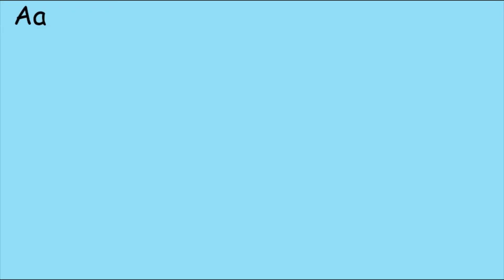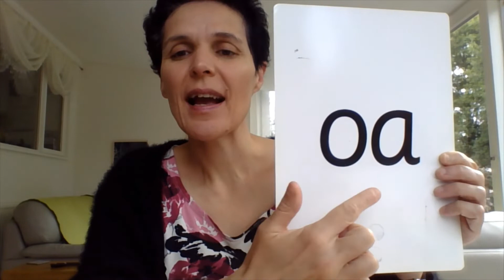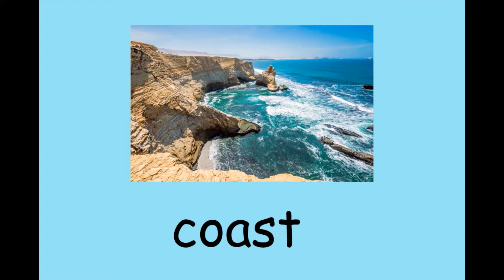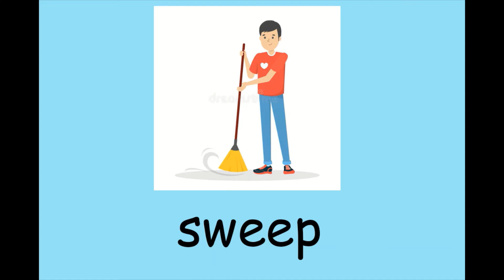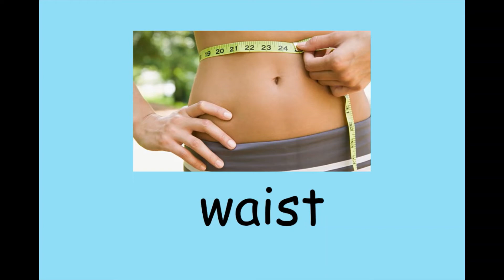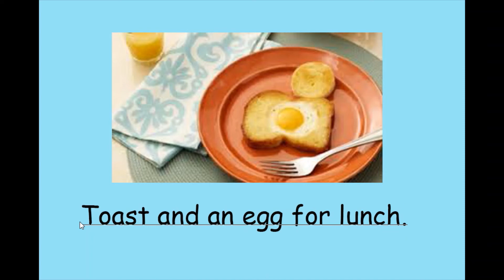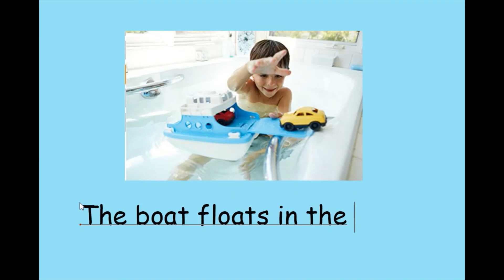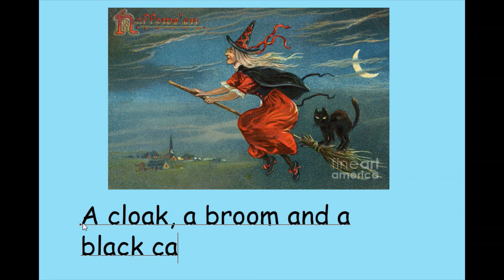Mrs Smirnova teaches phonics: phase 4 and recap 'oa'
This video is for children in Reception and is number 39 in the online series.